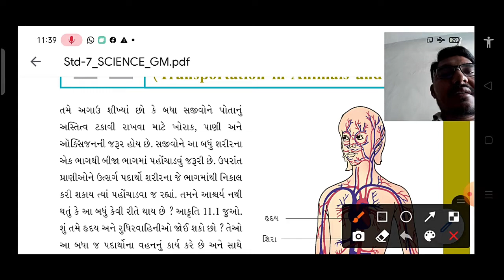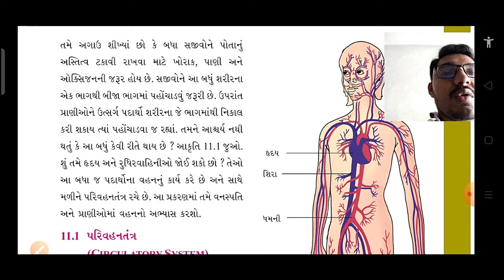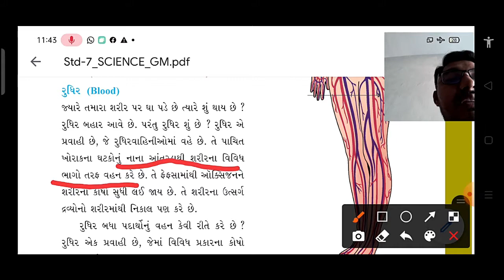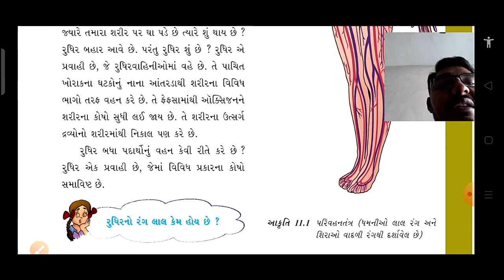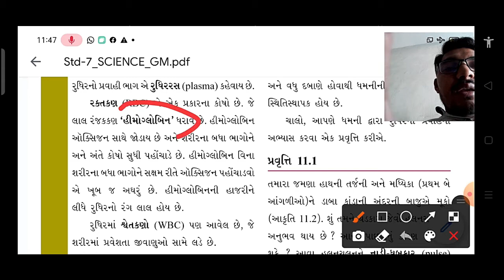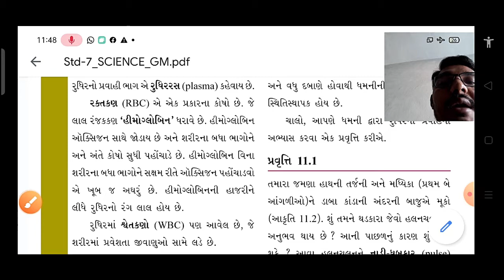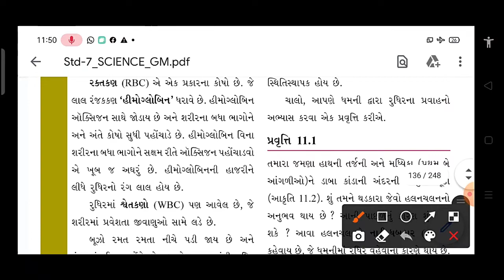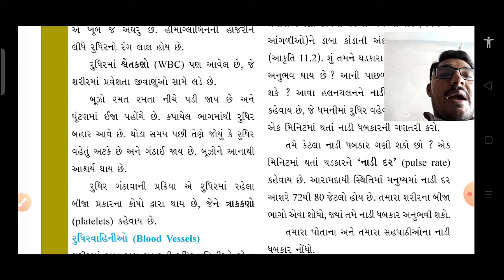Lec-1//std-7//science // praniyo ane vanspati ma vahan #1//Parth Sir//Taxshila sankul Halvad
Std-7
Subject -science
Topic: praniyo ane vanspati ma vahan
Lecturer: Parth Sir